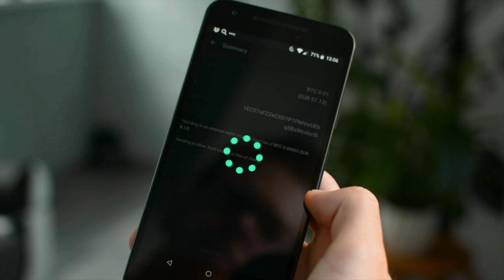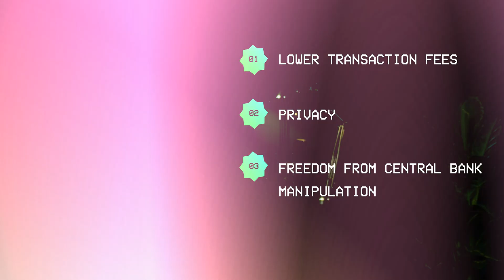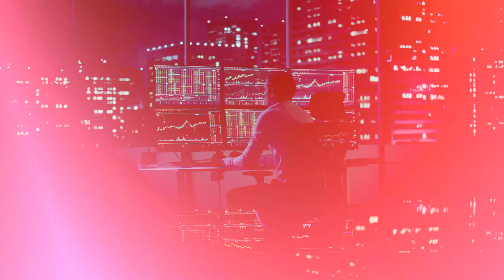HAQQ Academy - Lesson 3.1: Understanding Cryptocurrency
In today's lesson, we're getting up close with cryptocurrencies - the new digital frontier for money. Say goodbye to the days of physical cash; cryptocurrencies like Bitcoin and Ethereum are strictly digital, living in wallets online and zipping across the internet for transactions.
We're breaking down the 'crypto' part today, which is all about keeping your digital dough safe through cryptography. It's like your personal financial secret code, making sure your transactions are for your eyes only.
And remember how we talked about blockchain? Well, cryptocurrencies are the stars of that show, running on a network that's spread across the globe, making them independent of any central bank's whims. We're also looking at the perks of going crypto: think lower fees, more privacy, and a thumbs-up to saying no to central bank shenanigans. But it's not all smooth sailing – there's the rough sea of market ups and downs and the tides of changing regulations to navigate.
Cryptocurrencies aren't just about spending or saving; they're about reshaping our financial world. They challenge old systems and open doors to innovative possibilities for how we handle and think about money.